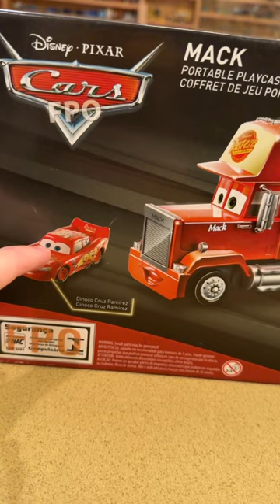What happened to this Mack Dinoco Cruz Ramirez Hauler Carrying Case? - Disney Cars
The credits sequence of 'Cars 3' give us a glimpse as to what Mack's trailer looks like now as Cruz Ramirez's hauler for Dinoco. Mattel cancelled the only planned product for this version of Mack in the Fan Favorites line as a portable carrying case... but why?